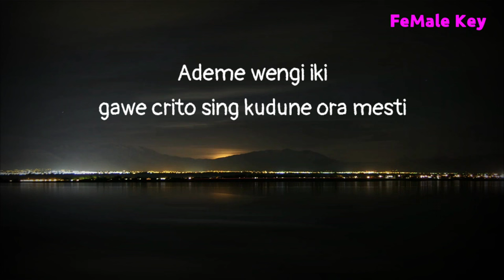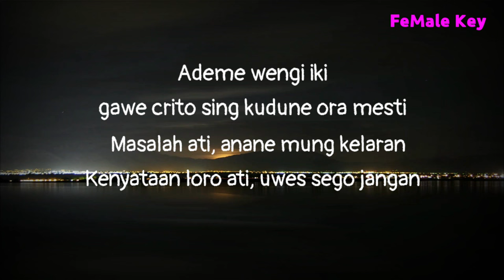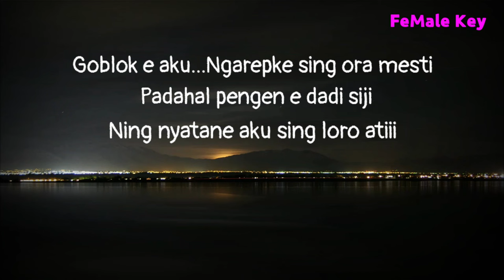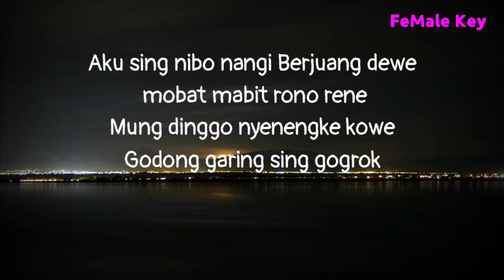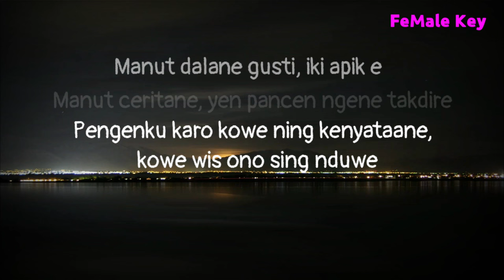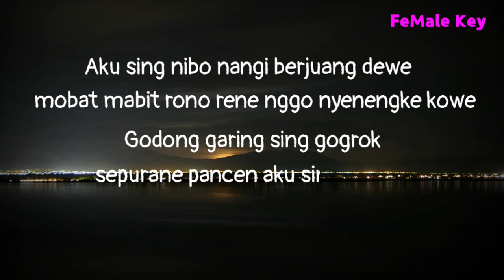Gildcoustic - Kleru ( Karaoke Akustik) Nada Wanita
Halo sobat kali ini ada lagu terbaru gildcoustic kleru
Lagu baru gildcoustic kleru

Semoga video karaoke akustik gildcoustic kleru bermanfaat bagi anda ya

Lirik

Ademe wengi iki, gawe crito sing kudune ora mesti
Masalah ati, anane mung kelaran
Kenyataan loro ati, uwes sego jangan
Pengenku karo kowe, dadi angel e kok koyok ngene
Pancen salahku, kowe wis ono sing nduwe
Kok iso aku iseh ngarepke

Reff:
Goblok e aku
Ngarepke sing ora mesti
Padahal pengen e dadi siji
Ning nyatane aku sing loro atiii….

Manut dalane gusti, iki apik e
Manut ceritane, yen pancen ngene takdire
Pengenku karo kowe kenyataane, kowe wis ono sing nduwe
Aku sing nibo nangi berjuang dewe, mobat mabit rono rene nggo nyenengke kowe
Godong garing sing gogrok, sepurane pancen aku sing goblok

Title : kleru
Artis : gildcoustic
Song writer : gilga sahid